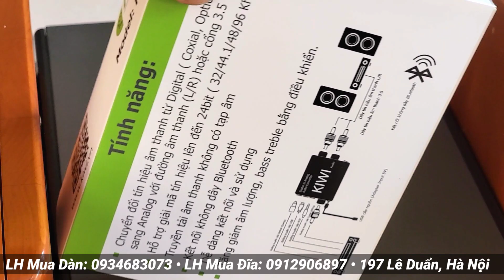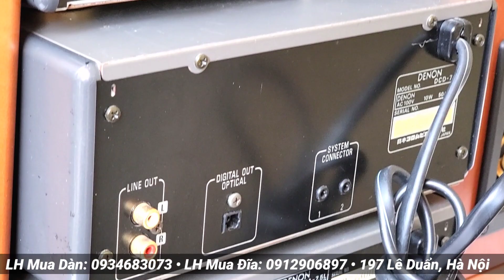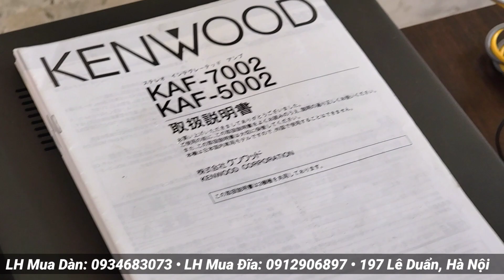Vua & Hoàng Hậu của làng Dàn trung: DENON 7.5L, KENWOOD 7002, 5002 hàng eBay Nhật - LH: 0912906897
Hàng eBay Nhật đẹp nhức nách các bác ơi 😎

Toàn những mẫu hot nhất để phục vụ ae đây ạ: Denon 7.5L, Kenwood 7002, Kenwood 5002, Onkyo 933... Các bác nhanh tay chốt sớm để lấy bộ đẹp nhé ✌️